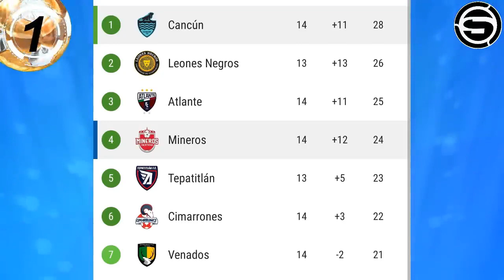Liga MX el Mineros de Zacatecas de Vasquez perdio 2x1 con Cancun FC. El peruano marco su primer gol